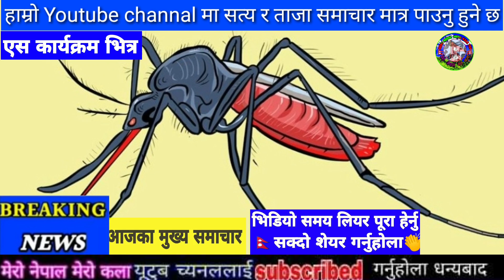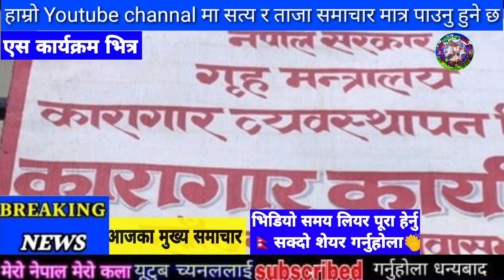Today news nepali news aaja ka mukhya samachar, nepali samachar live bhadau ०३ gate 2080